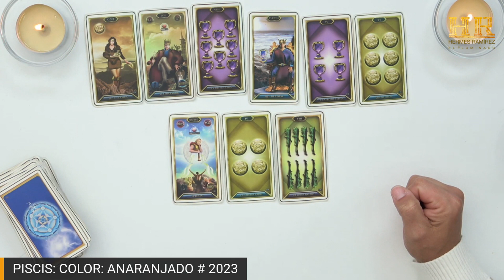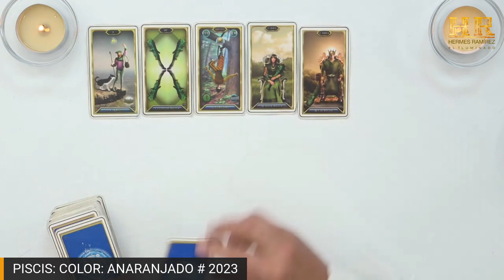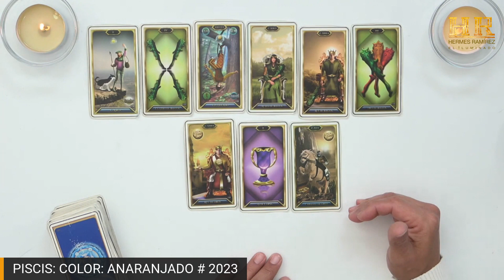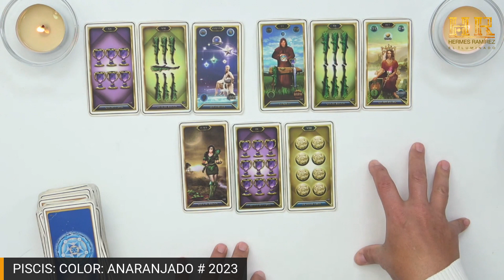PISCIS: DESPIERTA, HA LLEGADO LA HORA DE TOMAR UNA DECISIÓN. ABRE ESTE VIDEO.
PISCIS: DESPIERTA, HA LLEGADO LA HORA DE TOMAR UNA DECISIÓN. ABRE ESTE VIDEO. ANARANJADO # 2023